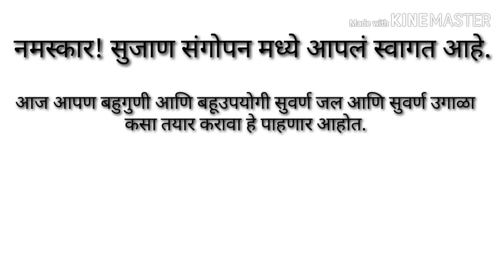Suvarnaprashan | Herbal remedies | Suvarna jal |Brain development in baby | Gold water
व्हिडिओ बनवण्यासाठी-

मालिश तेल -
केसांसाठी तेल
बॉडी वॉश-

बाळासाठी खेळणी-

बेबी जिम
टेंट हाऊस
बलून चेअर
किचन सेट-

बाळाचा बिछाना-

बाळाच्या जेवणासाठी

बाळाच्या आईसाठी-

Hello,
Welcome to Beautiful world of parenting, Sujan sangopan. This channel is created for people who are stepping into the beautiful world of parenthood, or are preparing to embark on this journey.
(बाळाच्या सुयोग्य आणि सुदृढ वाढीसाठी संपूर्ण माहिती संग्रह)

Suvarna jal kase tayar karave, suvarna jal ghenyache fayde aaj apn janun ghenar ahot,
suvarna jal he garodar striyana, lahan mule, stanpan denarya aaisathi vardan ahe. balachi pratikarshakti, baudhik shamta vadhvnyasathi suvarna jal khup upyukt ahe.

how to give suvarnaprashan
swarna prashana
swarna bindu prashana
brain development in kids
children brain development
suvarna siddha jal
balaji tambe suvarnaprashan price
immunity boosting foods for kids,
suvarna prashan ke fayde
सुवर्ण सिद्ध जल सुवर्णप्राशन